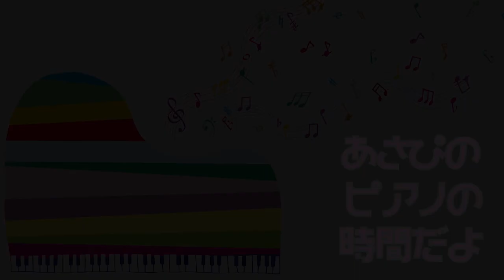【ライブ映像】聴衆が息をするのを忘れるくらいのピアノとヴァイオリンの熱量が会場を包み込む！！！(朝香智子／Craving feat.高嶋英輔 from style-3!)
高嶋英輔さんのチャンネルはこちら
Piano Celebrazione Ehime

2023年1月15(日)松前総合文化センター
昼公演13時(12時開場)
夜公演17時(16時開場)
出演：菅リベカ / 朝香智子 / みやけん / ヒビキPiano  / ふみ
今後の朝香智子（あさぴ）LIVE SCHEDULE

1月21日(土)＠渋谷 JZBrat
「ジェイコブ・コーラーPresents ~JIMS“New Year”フェス 2023 」
【時間】
1st Open 13:30 / Start 14:30(~16:00)
2nd Open 17:00 / Start 18:00(~19:30)

 【料金】
会場予約 ¥5,500／当日 ¥6,000
1st & 2nd ステージ通し券 ¥10,000(予約のみ)
※未就学児:入場不可
※小学生:ミュージックチャージ半額（中学生以上:ミュージックチャージ一般）

 配信 ¥3,000

【出演】
1st ステージ
ジェイコブ・コーラー、朝香“あさぴ”智子、みやけん、瀬戸一王 スペシャルゲスト・樹里からん

2nd ステージ
ジェイコブ・コーラー、MAiSA、ヒビキ piano、 スペシャルゲスト・大井 健

配信チケットページのURL
1st

1月22日（日）15:00〜16:00

朝香智子ニューリリース！
「ASAPI ROCK PIANO」2022年9月28日Released!!!
JIMS-1021 ¥2,200

私の通販メールフォームより購入できます

収録曲一覧
1.We Will Rock You (with Jacob Koller) / Queenカバー
2.TATTOO / 中森明菜カバー
3.SUMMERTIME〜ASAPI ROCK PIANO のテーマ〜（※）
4.学園天国 / 小泉今日子・フィンガー５カバー
5. ファンキー・モンキー・ベイビー / 矢沢永吉・キャロルカバー
6.I Want To Hold Your Hand / ビートルズカバー
7.恋のビタミンC（※）
8.I Don't Want To Miss A Thing / エアロスミスカバー
9.Livin' On A Prayer / Bon Joviカバー
10.Beat It / マイケルジャクソンカバー
11.ワタリドリ / [Alexandros] カバー
12.花雷 / style-3!カバー
13.ROAR(with みやけん）（※INUUNIQ/ セルフカバー）（※）
14.ROCKET DIVE / hide with Spread Beaverカバー
15.American Graffiti（※）

（※）Composed by 朝香智子

「ROAR／惑う糸」(配信限定)

2022年8月31日Release!!
◆プラネタリウムラヴァーズ ◆ ピアニスタ イン トーキョー ◆ アニメピアノフォレスト ◆ DEEMO Piano Collection ◆DEEMO2 Piano Collection ◆ SEASIDE RAINBOW ◆ポストカード◆トートバッグ◆アクリルキーホルダー◆フェイスタオルロング

2018年8月に全曲オリジナルのソロ・アルバム『SEASIDE RAINBOW』をリリース。プレーヤーとしてだけではなく、様々なアーティストの楽曲制作・アレンジも手がけ、映像作品への楽曲提供他、作編曲家としても活動の幅を広げている。そして2019年3月、全世界でダウンロード数2,100万以上という、いまなおロングセラー中の大ヒット音楽ゲームアプリ『DEEMO』の音楽世界をピアノ・アレンジによって構築したCDアルバム「DEEMO ピアノコレクション」がYAMAHAよりリリースされ、そのアルバムのメインアクトとして参加し、6月にZEPP Divercity Tokyoで行われたRayark Wonderlandではその収録曲を演奏し好評を得る。また、同年5月には第15回桂座音楽賞のグランプリを受賞する等、さらなる注目を浴びている。

style-3!